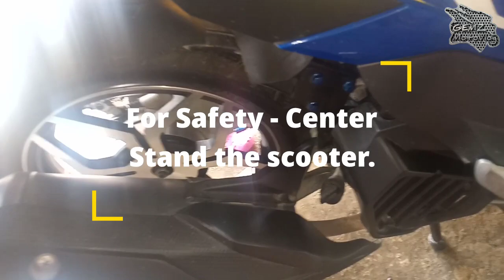TIPS sa Pagtotono ng Carburator PART2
GEMZ MotoVlog
Air/Fuel mixture
Rusi Passion